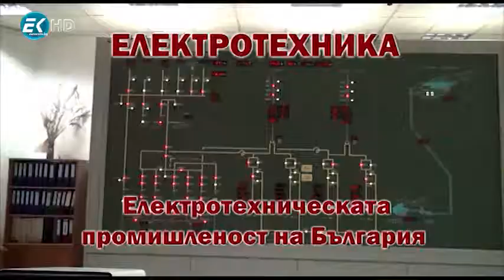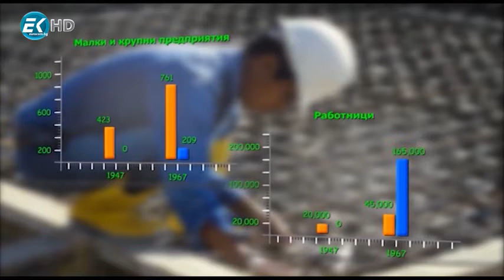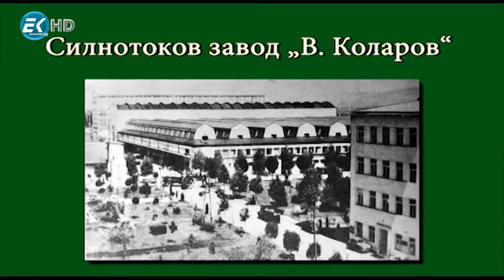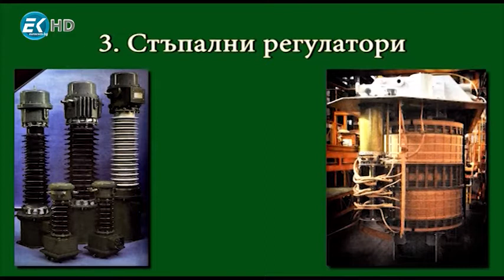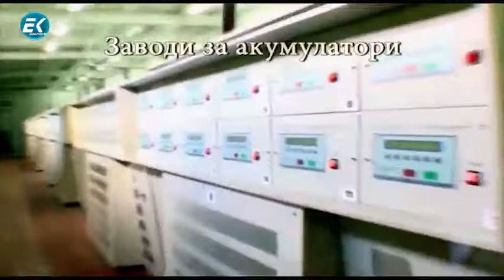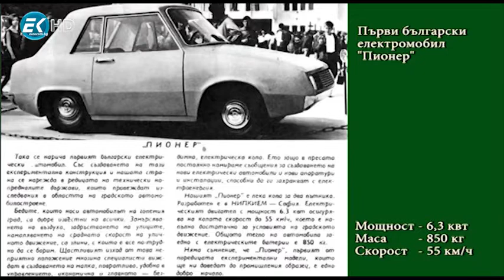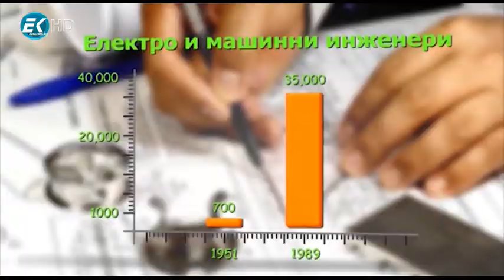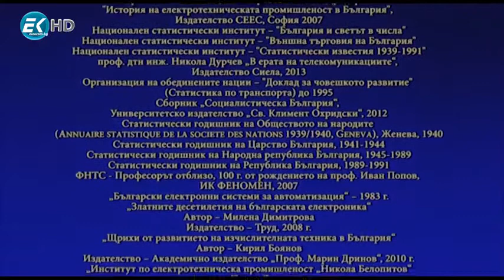ЕЛЕКТРОТЕХНИКА - България, която съградихме